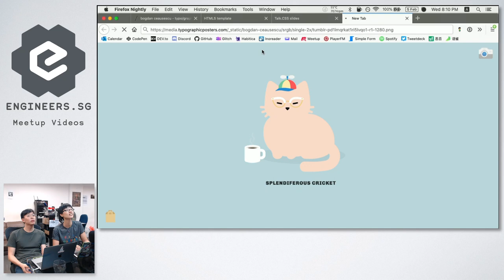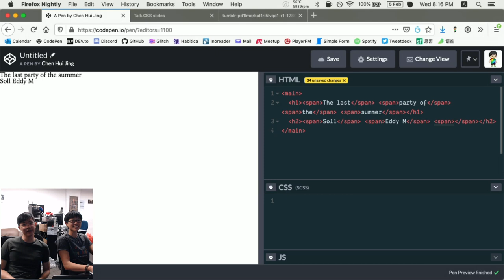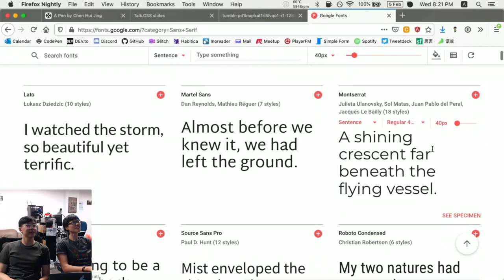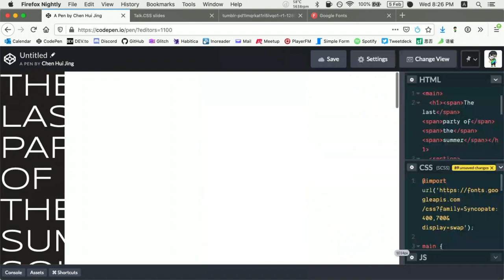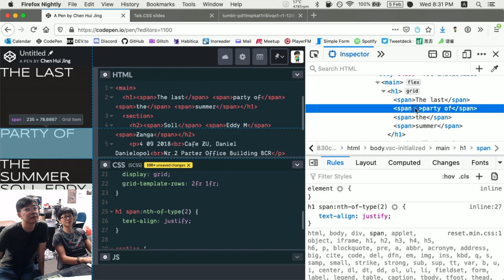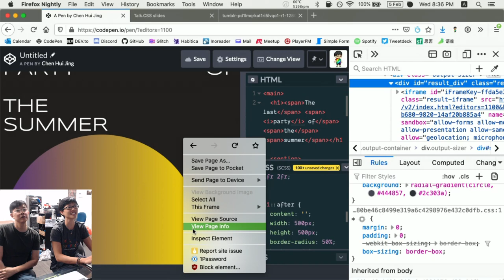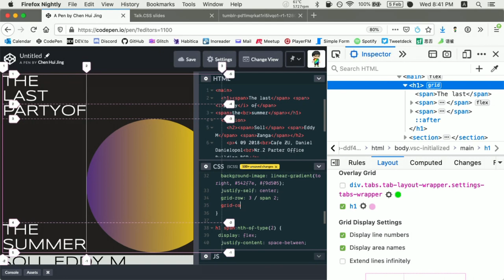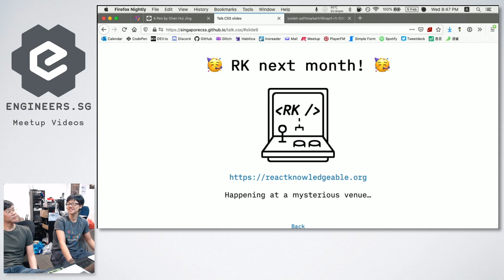Jialat, no speaker then how? - Talk.CSS #47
Speaker: Chen Hui Jing

See la, you all dun wan volunteer, so end up with me again. If you dial-in then you will see what stupid idea I come up with live. If not, watch video lor. Do I look like I'm going to tell you my idea here?